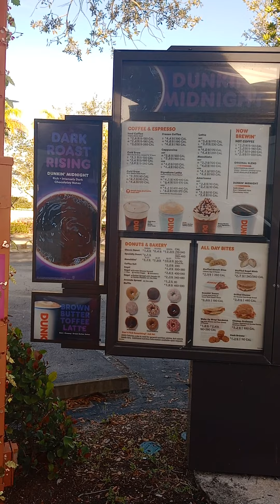Leo Ordering at Dunkin donuts drive thru part 4